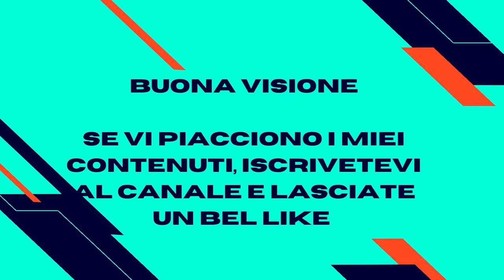eFOOTBALL 2023: TUTORIAL DELLE SKILL PIU' EFFICACI NEL GIOCO! GAMEPLAY ITA [PS5]